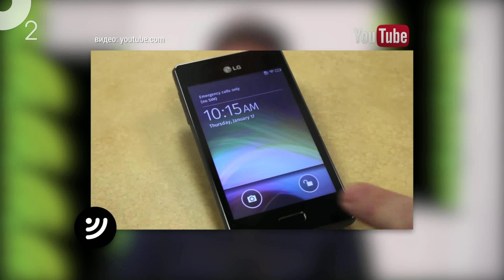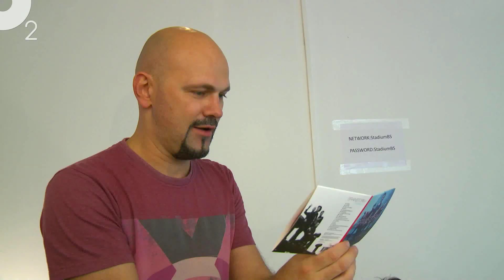о2. RSS лента. Михайловский театр. Бой Джордж. Крис Браун. Brainstorm.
Submit Song Смотри, читай, пиши, вступай